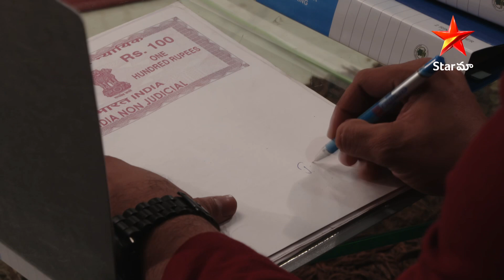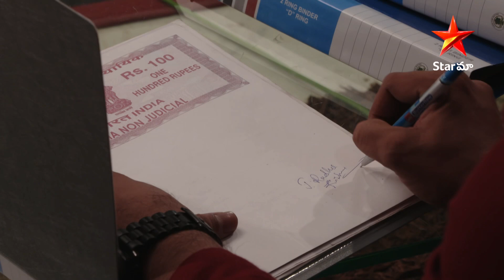Kathalo Rajakumari Episode 58 Highlight 1 | మొత్తానికి ఆస్తి రాయించుకున్నారు | Star Maa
Finally, Radhakrishna's sons and daughter-in-law are required to sign the title deeds.